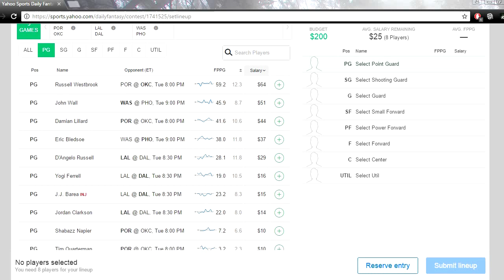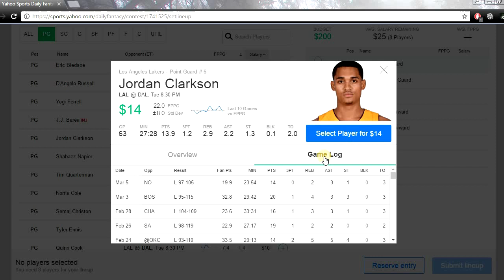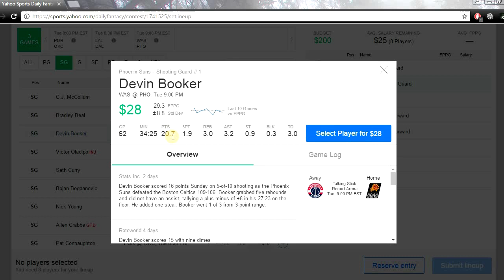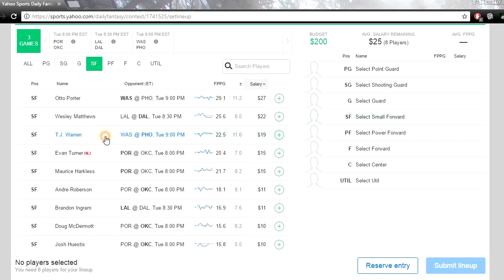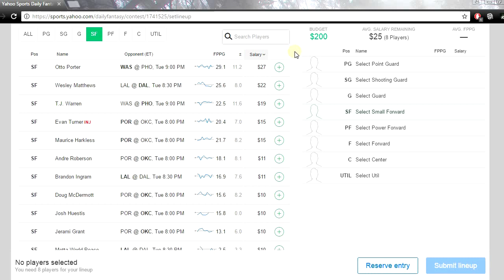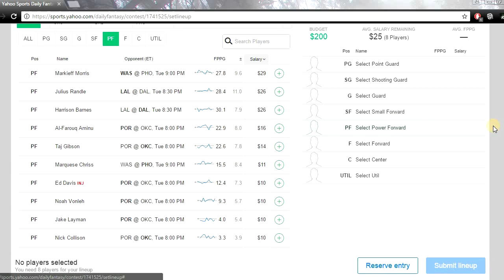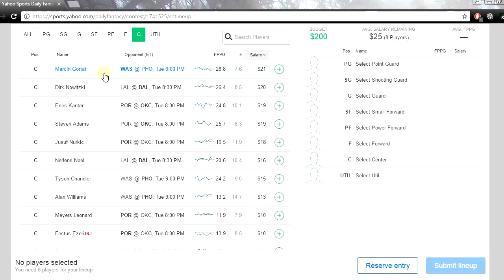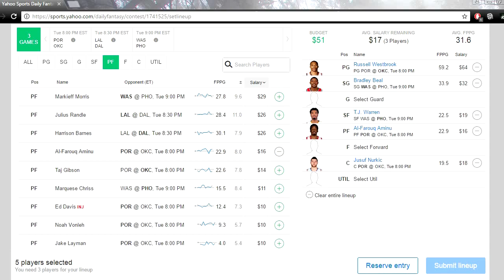3/7/17 NBA Daily Fantasy Slate Breakdown + Picks